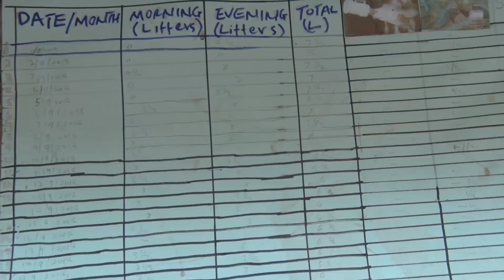The Impact of Micro-Leasing on Dairy Production.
The Jinnai Dairy Development Pilot Project a two–year initiative that aimed at transforming the lives of 300 small-scale farmers through pilot-testing of a dairy micro-leasing model in Gulu and Omoro districts by 2018. By doing this, Heifer is fulfilling its mission of working with communities to end hunger and poverty and care for the Earth.